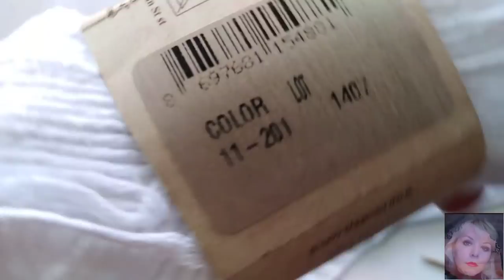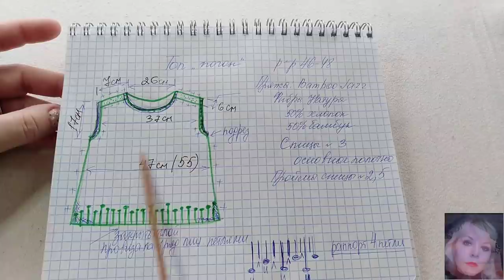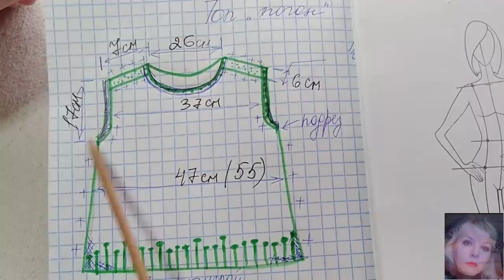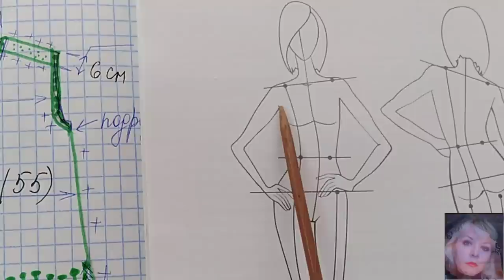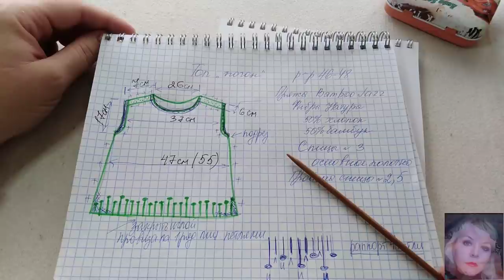Топ сверху, с "погоном". Подробный мк.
Размер спиц  использовала №3, в начале видео ошиблась.

Хочу выразить особую благодарность зрителям поддерживающих мой канал. Ваше участие позволяет осознавать необходимость моих видео и рождает стимулы к дальнейшему творчеству.